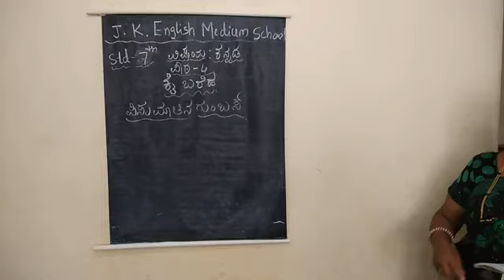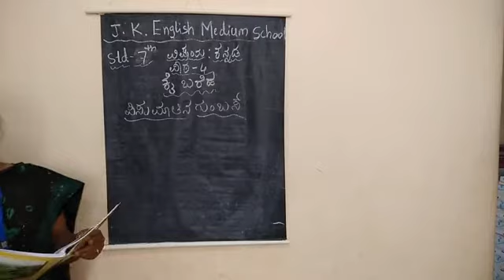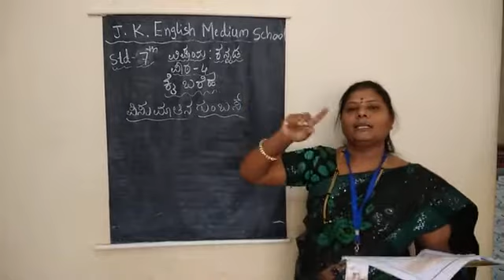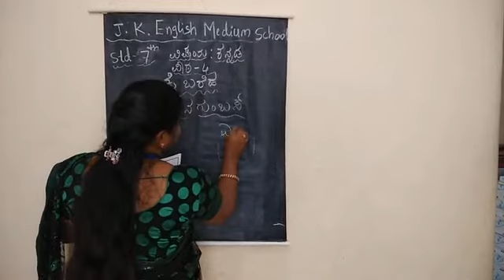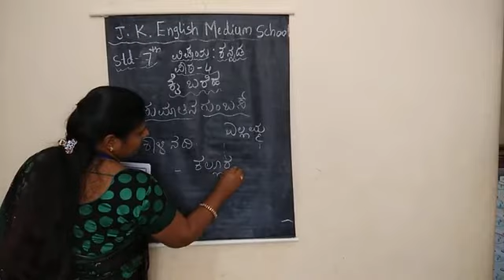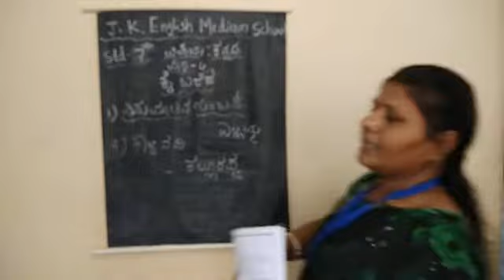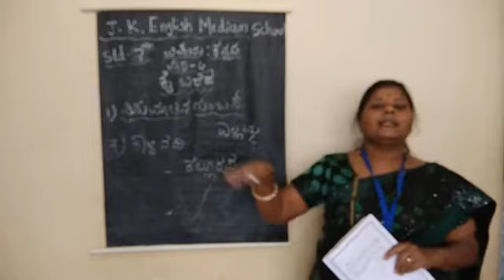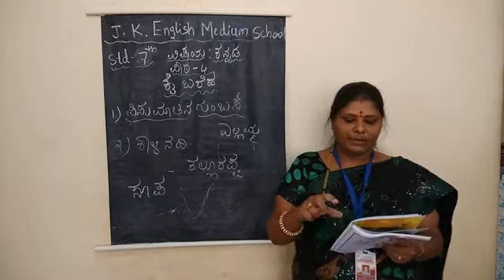7th ಕನ್ನಡ ಪಾಠ೪ ಕೈ ಬರೆಹ (ಭಾಗ೨)